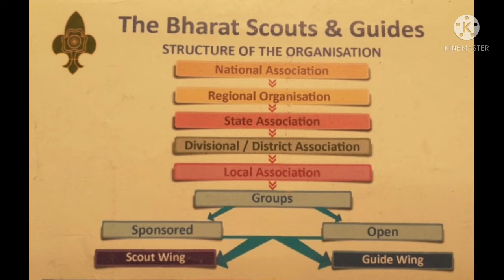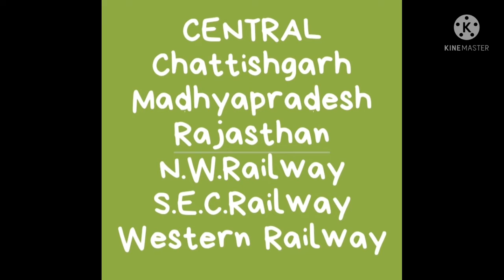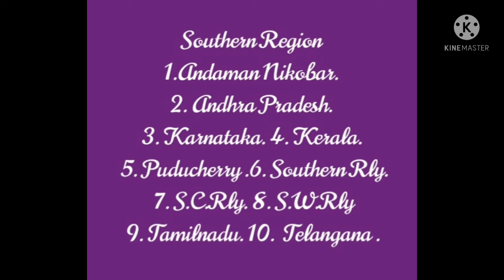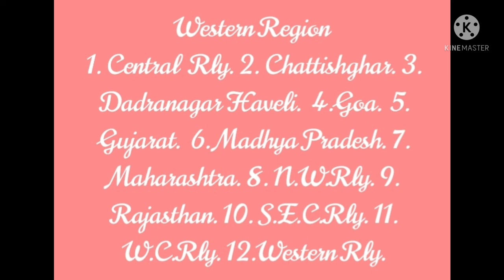BSG REGIONS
scout regions